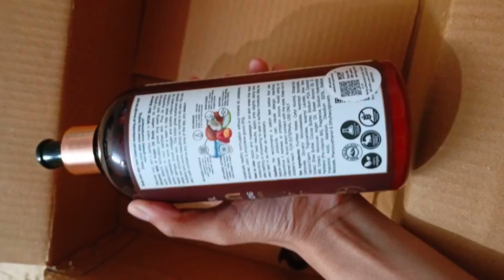Wow coconut milk & argan oil body lotion unpacking